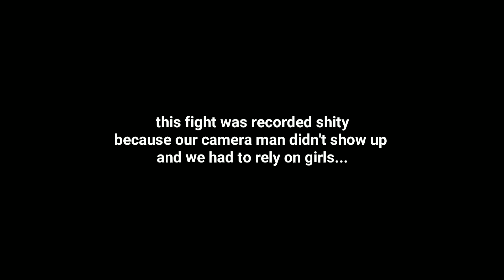GHETTO LOGAN PAUL VS WALMART CONNOR MCGREGOR (TKO IN THE FIRST ROUND)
wassup guy's here with another boxing match It was filmed like trash but It Is what It Is. hope yall enjoy ghetto Logan Paul vs Walmart Connor McGregor "mma style" 😩😩😩

Editing Software:
Power Director
Kinemaster

Thanks for all the support we wouldn't be where we are without y'all 💯

Boxing match, mma, Boxing